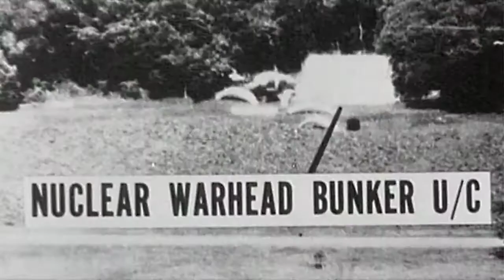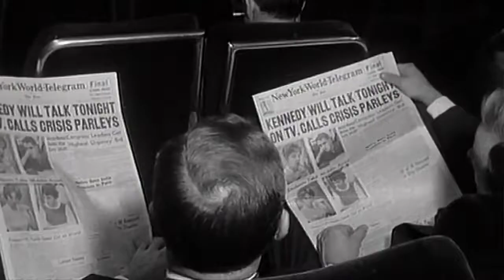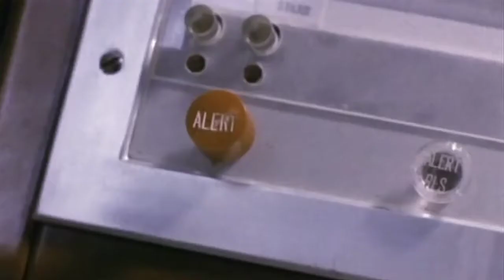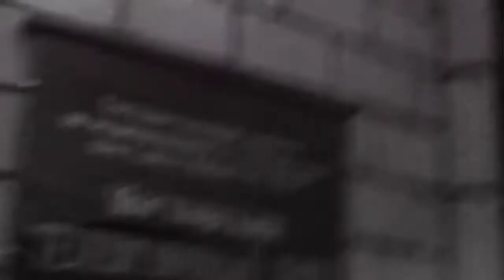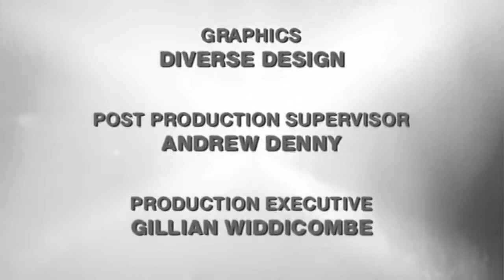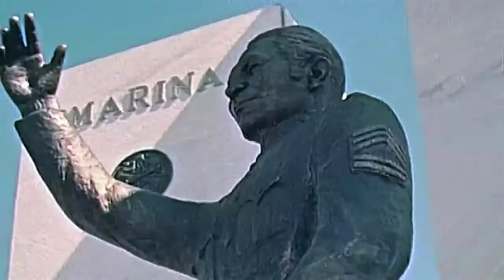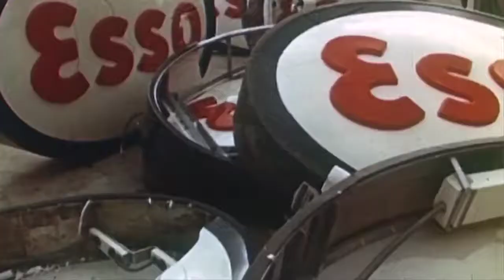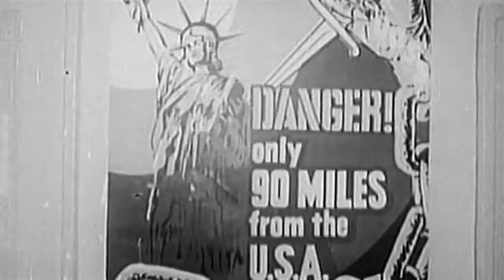The Cold War (Documentary)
Part 10 of the CNN Cold War series covering the Cuban Missile Crisis including the Bay of Pigs invasion. Perfect for students studying the topic for GCSE History .

Beschrijving.